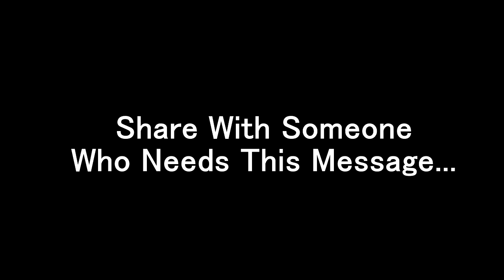BJ Miller - We All Need To Wake Up For Me It Took 11,000 Volts - Motivation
Grab My $8K Per Month Step By Step Process To Being An Internet Entrepreneur

I remember for me it took me selling my car and quitting my job for myself to wake up and realize what I'm capable of and BJ Miller in this clip shares why you don't need to have something crazy happen to you to wake up.